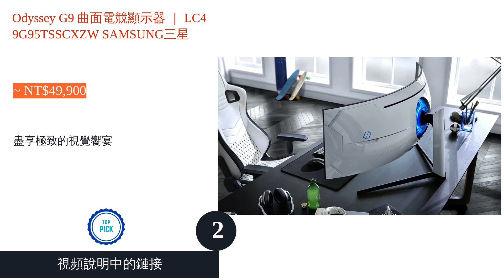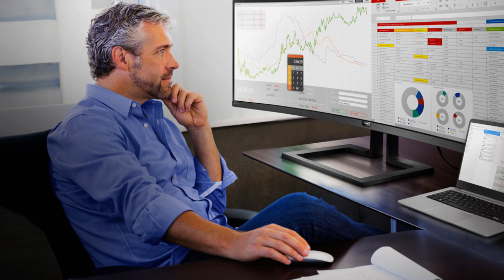5大寬螢幕推薦排行榜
00:10 #1 - TUF Gaming 電競顯示器 ｜ VG35VQ ASUS華碩 (~ NT$17,880)
01:04 #2 - Odyssey G9 曲面電競顯示器 ｜ LC49G95TSSCXZW SAMSUNG三星 (~ NT$49,900)
02:03 #3 - 超寬曲面電競螢幕 ｜ AG493UCX AOC (~ NT$27,988)
03:06 #4 - SuperWide 曲面液晶顯示器 ｜ 499P9H1 PHILIPS飛利浦 (~ NT$28,888)
04:07 #5 - 超寬量子點曲面螢幕 ｜ ML-49C20W CHIMEI奇美 (~ NT$21,900)
05:07 結尾

5大寬螢幕推薦排行榜

對於經常使用電腦工作或休閒放鬆的用戶來說，超寬螢幕可以帶來與多螢幕相同的區域面積，不僅能大幅增加工作效率，在觀看影片或玩遊戲時，也能體會到更為震撼的臨場感。但除了 BenQ、CHIMEI奇美、LG樂金、SAMSUNG三星等品牌都推出了不少機種以外，還有像是21：9、32：9等不同比例與曲面、平面的差異，對不了解相關規格的人來說著實有點困擾。
這次就要來介紹一些挑選寬螢幕時需要留意的項目，並且精選10款商品推薦給大家；文章最後還整理了幾項常見問題。請各位在閱讀這些相關資訊以後，趕緊依照用途等需求尋找一款中意的型號，讓科技生活變得更加順利、有效率吧！